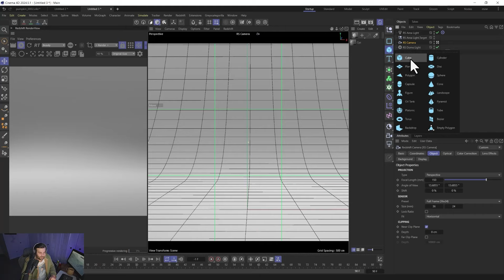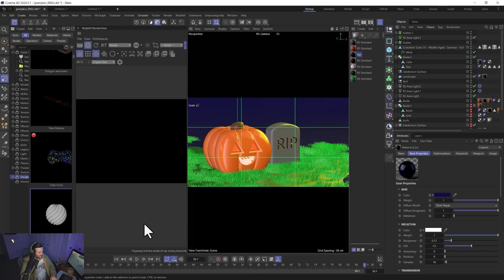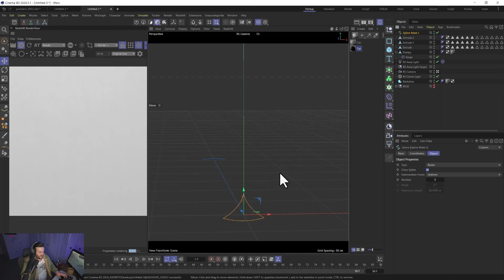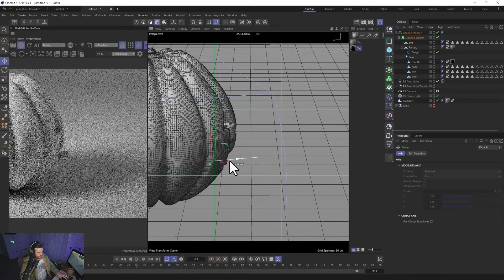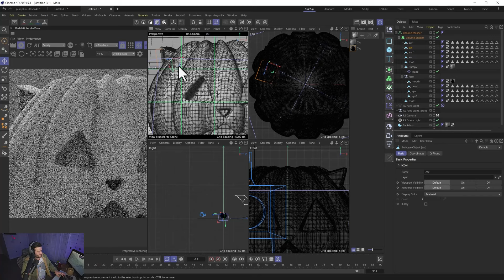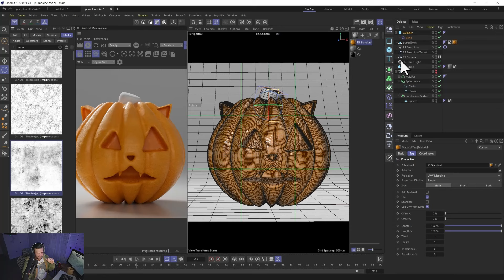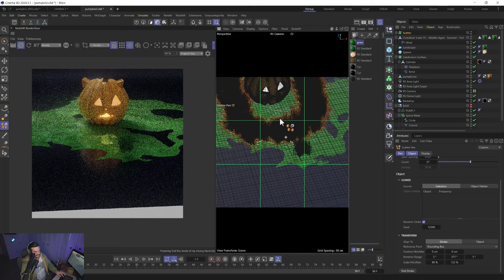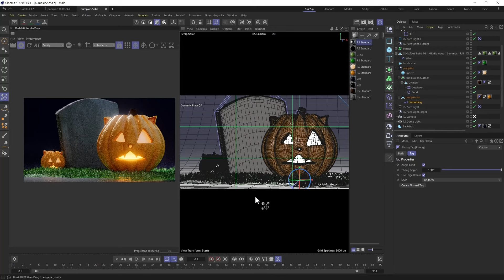Volume Builder | Boole |Tutorial Easy Lighting Tip with Redshift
In this Cinema 4D and Redshift Tutorial we have fun modeling a Kitty Cat Jack O Lantern. We cover the entire process and slowly slip into madness...meow.
Chapters:
0:00 - Intro
1:16 - Modeling Tips Start Modeling Pumpkin
10:45 - Making the Face
18:52 - Volume Builder Tips
33:00 - Materials
37:16 - Genius lighting Trick
43:30 - Building the Set dressing

🚀Learn more about my Mind + Motion: An Interactive Cinema 4D & Redshift Workshop

Join hundreds of other artists like you in my Free discord